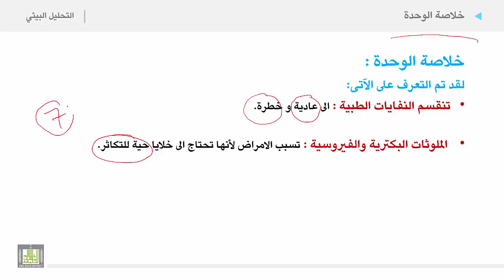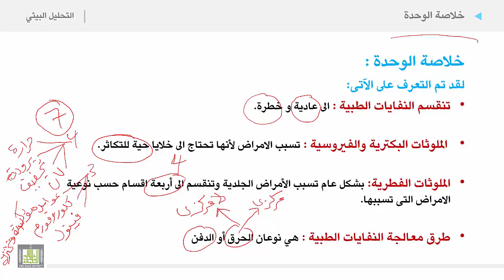التحليل البيئي 2 | الوحدة 4 | خلاصة الوحدة الرابعة الملوثات الطبية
خلاصة الوحدة الرابعة الملوثات الطبية
1. الملوثا ت الكيميوحيوية والادوية
2. الملوثات البكترية والفيروسية
3. الملوثات الفطرية
4. النفايات الطبية المستهلكة
5. طرق معالجة النفايات الطبية